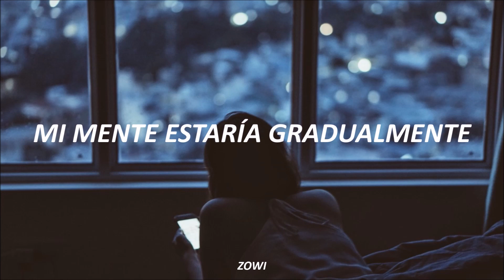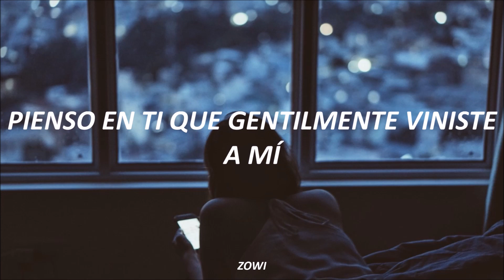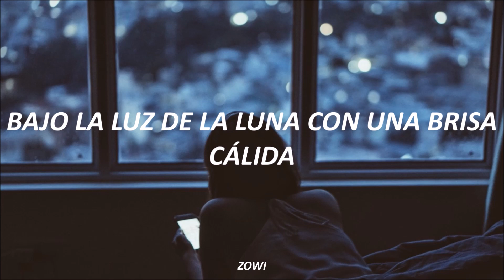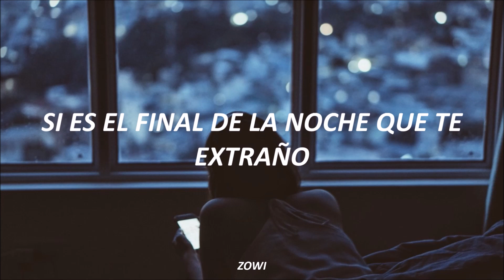L (엘) : The Nights That I Miss You | Angel's Last Mission : Love OST PARTE 4 | Sub Español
♡: Drama [ Angel's Last Mission : Love ] OST 4